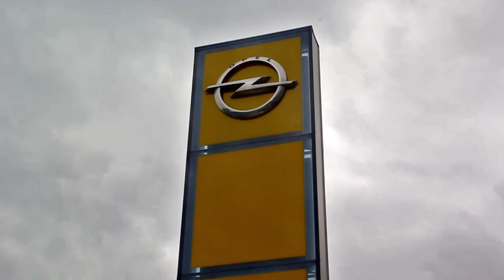Paliza del CB Marbella en casa al UDEA Algeciras que cae en picado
El UDEA Algeciras ha perdido por 62 a 83, en partido de la jornada 15 de la segunda fase de la liga EBA contra uno de sus rivales directos, el UDEA ha realizado una de las peores segunda parte que se le recuerda que ha hecho terminar el partido con 21 puntos a favor de los visitantes.